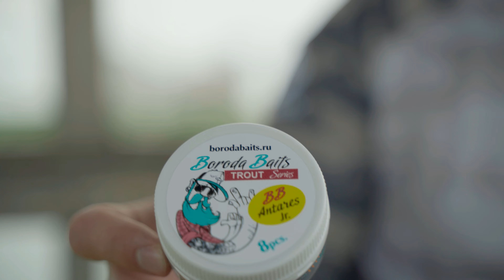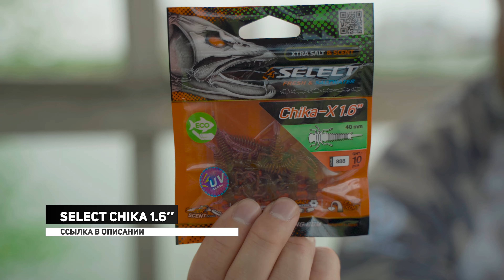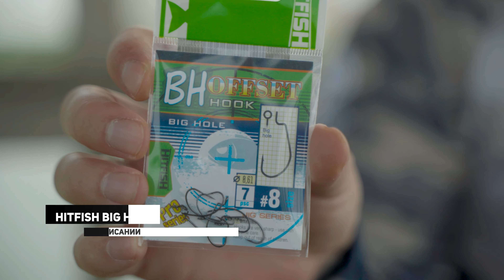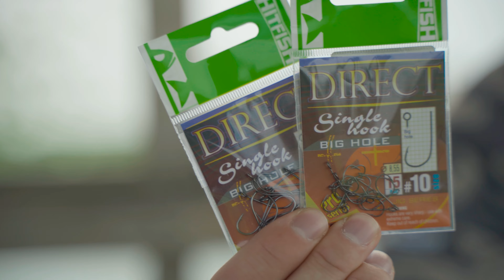Микроджиг. Как оснащать резину?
В новом выпуске рыболов - эксперт Андрей расскажет про микроджиг. Что это, какие приманки подходят и как их оснащать.